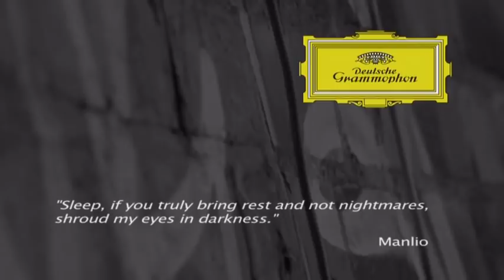Magdalena Kozena – Vivaldi: Tito Manlio, RV 738, Act 3: Sonno, se pur sei sonno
A documentary including interviews and footage from the recording session.

Magdalena Kozená, Mezzo-Soprano
Venice Baroque Orchestra
Andrea Marcon, Conductor
Tito Manlio, RV 738 Act 3 "Sonno, se pur sei sonno"
Toblach, Kulturzentrum Grand Hotel, Gustav Mahler Saal, Italy